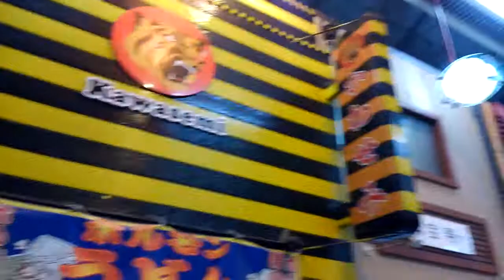阪神ファンが好きなお店 灰皿まで阪神です